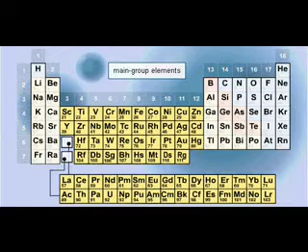Struktura e tabelës periodike të elementeve - Structure of the periodic table of the elements